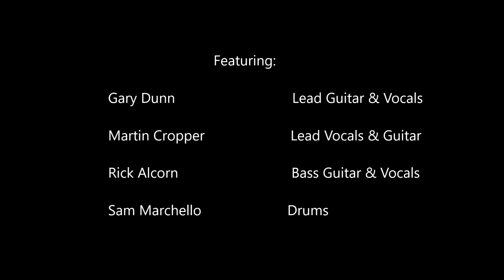MECHANIX 1979 'Shot Down In Flames' Scarborough Beach plus rehearsal. Perth Band.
“Mechanix” were formed in 1979.
We were in our late teens when the band performed "Shot Down In Flames" at Scarborough Beach Summer Girl. Filmed on Super 8 video. Plus the band rehearsing Shot Down In Flames at my parents place in my drum room.

Shot Down In Flames:  by AC/DC Highway To Hell Album. (released 1979)

Band:
Martin Cropper - Vocals/Guitar
Rick Alcorn - Bass
Gary Dunn - Guitar
Sam Marchello - Drums